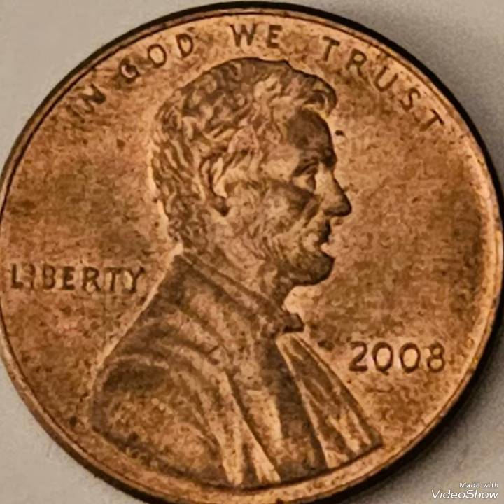Super Error 2008 Lincoln pennies Mint Error That Sold For Big Money In Pocket Change To Look For!!